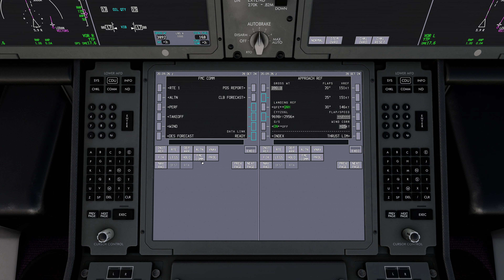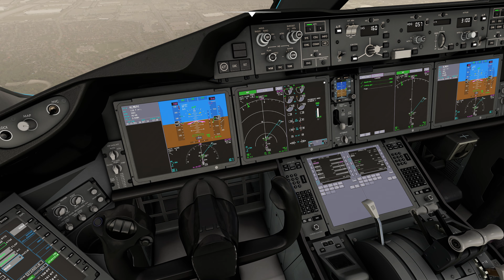MSFS Stormy Schiphol to Toronto (EHAM-CYYZ) BATC HORIZON BOEING 787-9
A stormy departure from Amsterdam Schiphol Airport with a 14kt crosswind pushing me sideways. Thankfully I didn't have a Polderbaan departure so no crazy long taxi this time😉

On to Toronto Pearson International Airport and Beyond ATC vectored me in perfectly for a nice change, only this time the plane let me down and wouldn't let me arm the approach😂

So I tried my best to line up for 06L and eventually it let me arm the approach and the plane captured the localiser and glideslope. I even managed a good landing despite a strong crosswind so all's well that ends well😉

Specs

MSI RTX3080ti
32gb DDR4 3600mhz
Thrustmaster T.16000M FCS Hotas
Airbus TCA throttle quadrant

Add ons

Flight Recorder